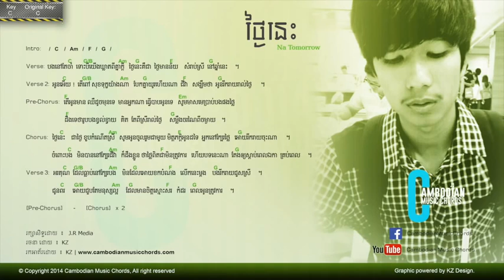Na Tomorrow ថ្ងៃនេះ Lyric & Chord By Cambodian Music Chord